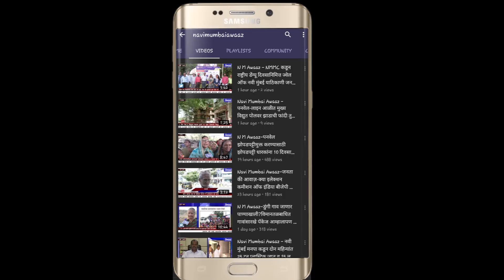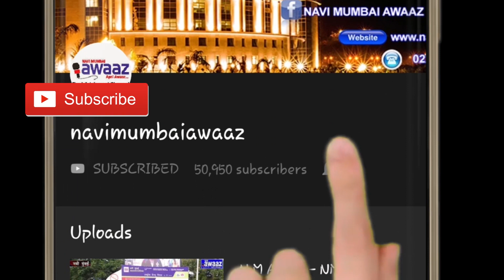NM Awaaz-शिवसेना उपनेते विजय नाहटा व अपक्ष उमेदवार उमा आहुजा यांनी बजावाला मतदानाचा हक्क